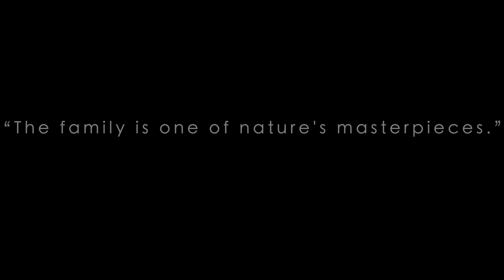Guamawa nang mini film sa tabi nang dagat.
Nag-punta kme sa dagat
Nagshoot nang kaunting clip ang turn it sa mini film.